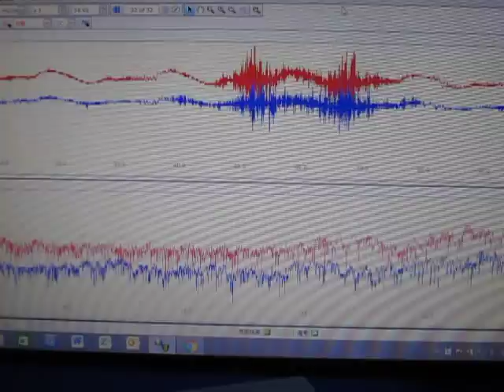オリジナル超音波実験 （超音波システム研究所 ultrasonic-labo）